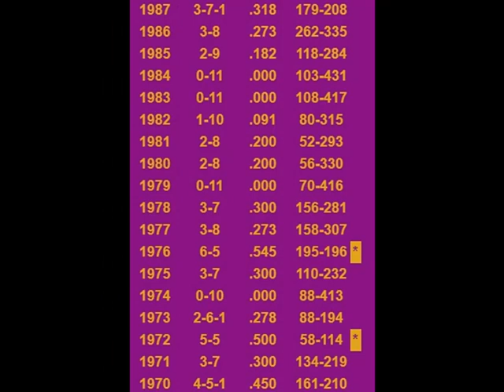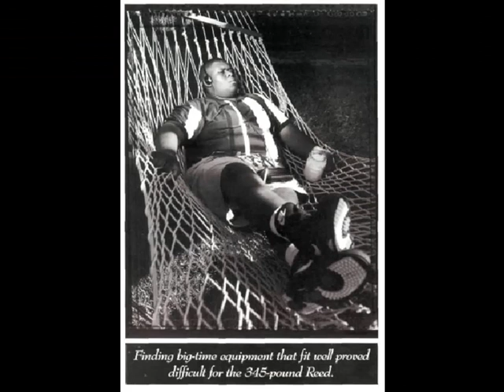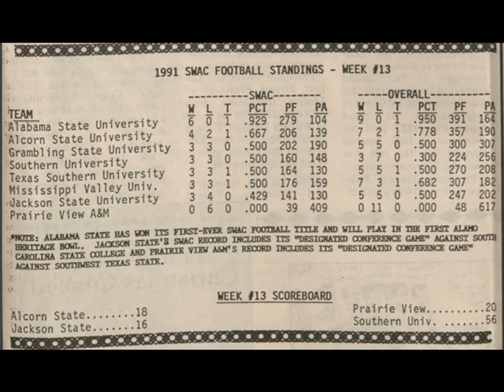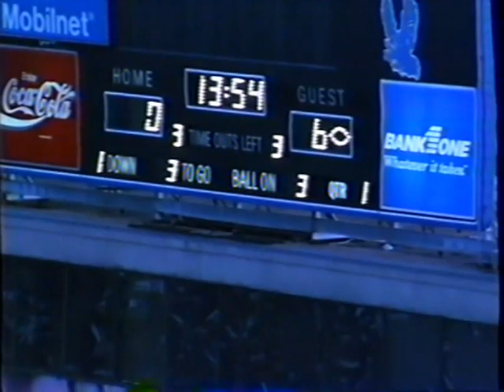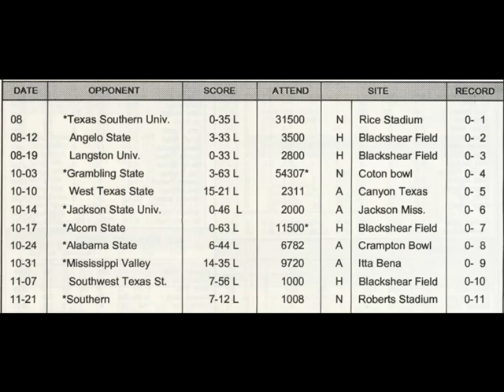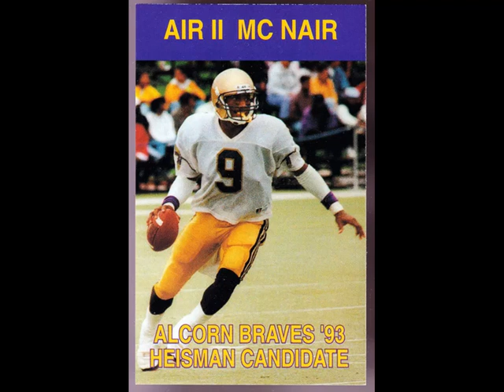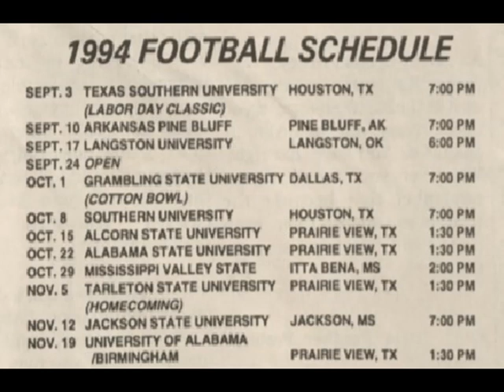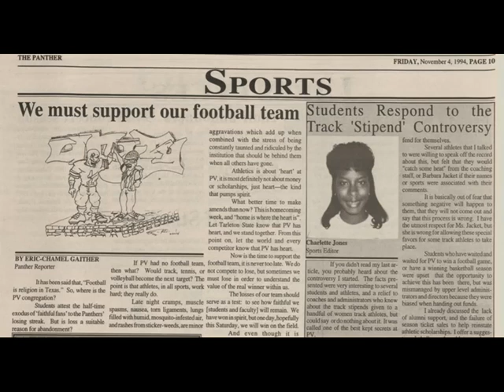Deep Dive Part 1 - Prairie View A&M "The Worst HBCU Losing Streak"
This is the most epic of all losing streaks as it covered almost an entire decade. Follow along as we go on a Deep Dive of this 80 game losing streak. It is 80 games long, 7 full seasons, and almost a whole decade so this will be in two parts. You have definitely heard about this streak but find out how and why it went on for so long.

Follow on Twitter @SportsWronged